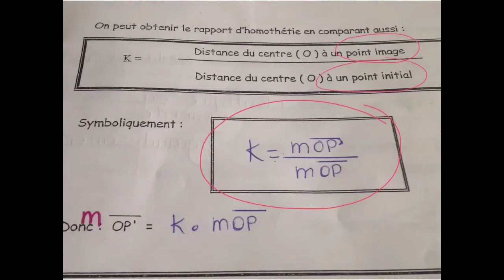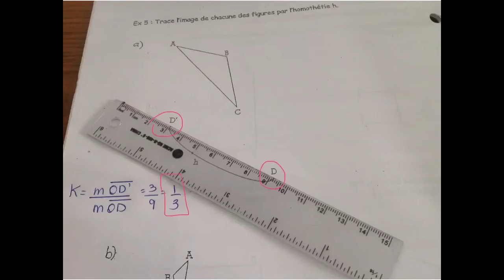Homothétie avec le centre mais avec le rapport à trouver.